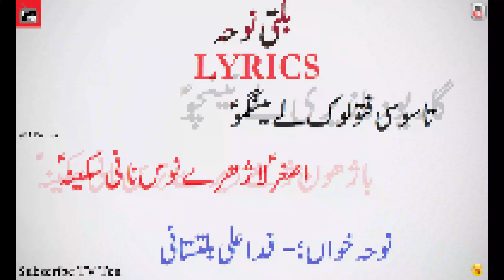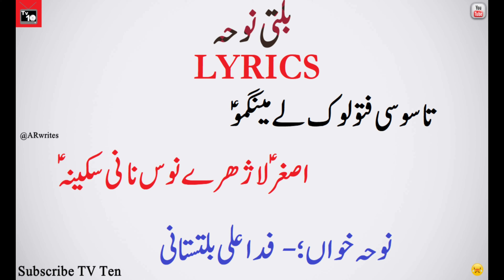Balti Noha LYRICS (Ta Soosi ftolouk lay Mingmo) by Fida Ali Baltistani 😭😭❤❤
Balti_Noha_LYRICS By Fida Ali Baltistani
Ta Soosi ftolouk lay Mingmo
Album-2010
Balti Noha Lyrics